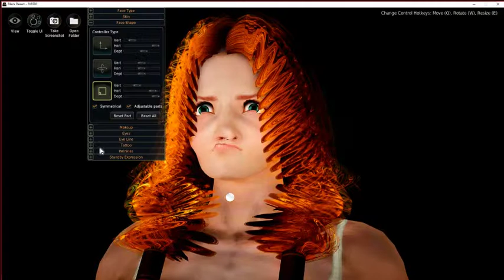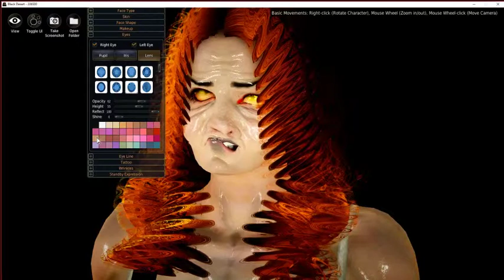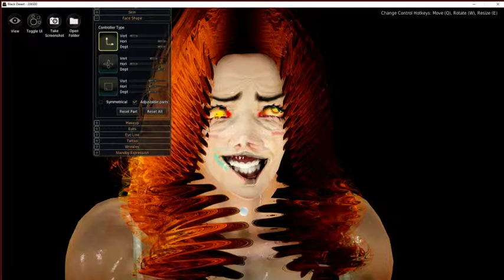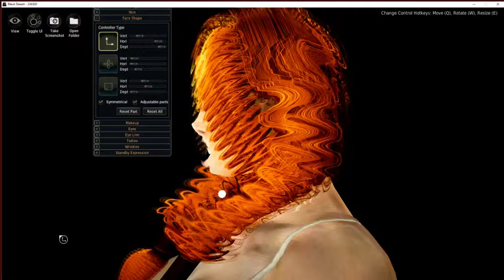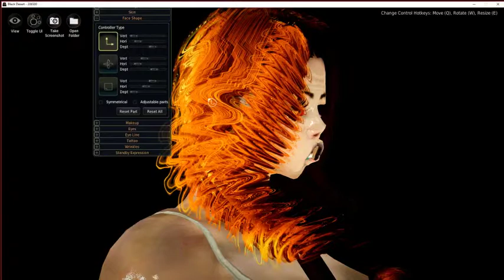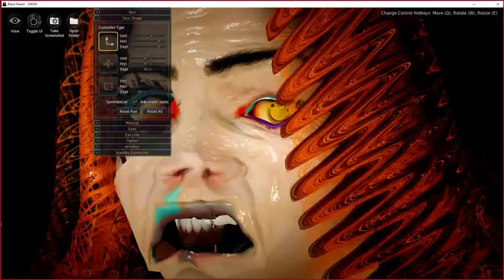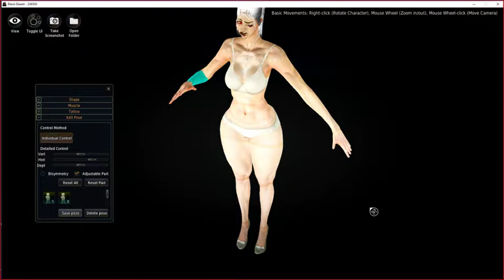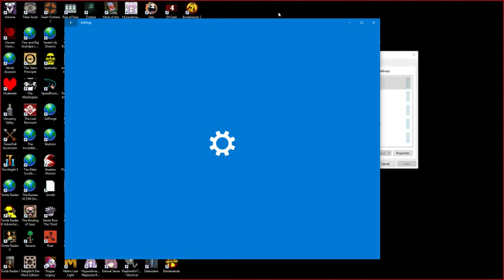Black Desert Online Character Creator